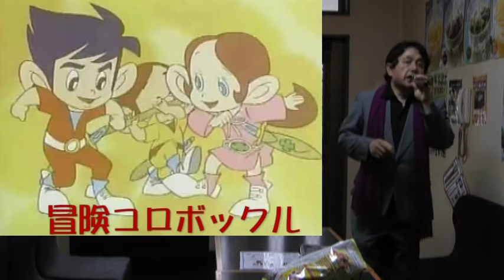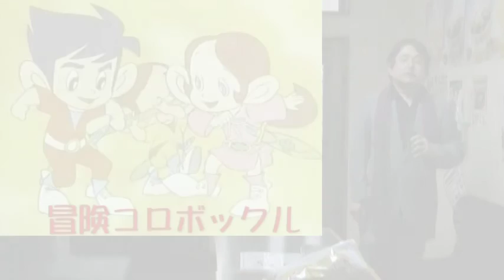武ちゃんの歌 冒険コロボックル「冒険コロボックル」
冒険コロボックルを歌ってみました！